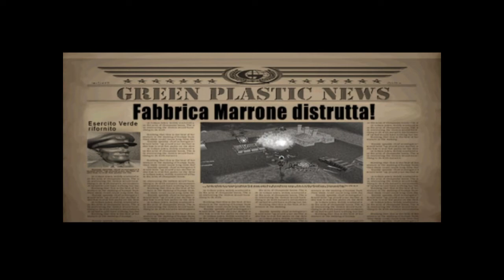Army Men Air Attack 2: Potere alla plastica # 1 [Gameplay ITA]